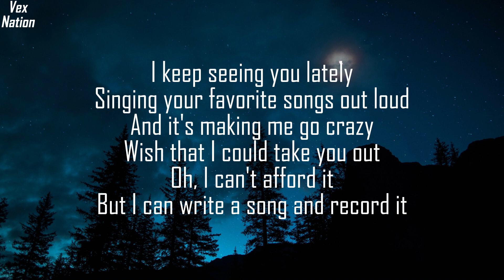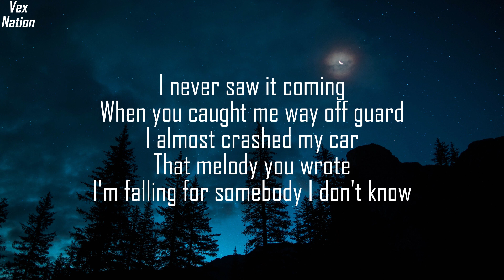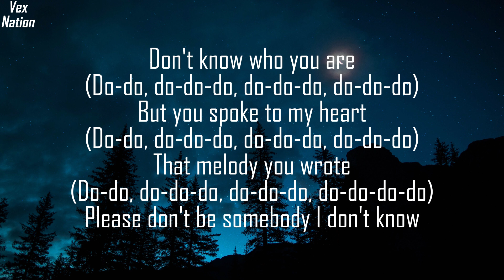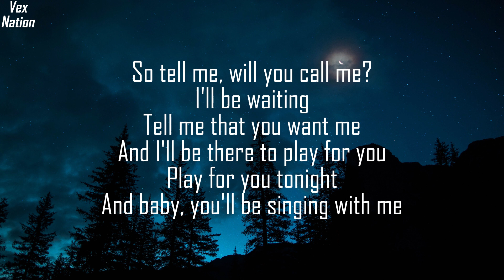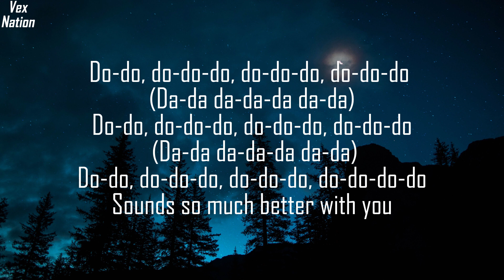Sing It With Me [lyrics] - JP Cooper & Astrid